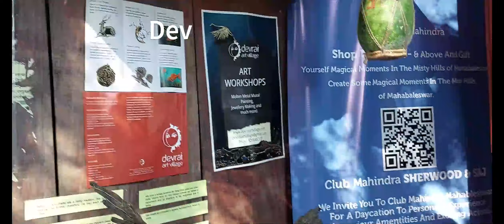Panchgani trip part 2|| Horse riding & Paragliding|| New year party|| deardiaries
Vlog 2: Here we bring to you all the final part of our New Year trip to Panchgani. We did lots of fun activities that you will see, and we had a blast at the New Year party. Hope you enjoy this video as much as we had on the trip and also while putting it together in this vlog :D

p.s.: Please forgive us for few minor glitches in the video editing. We are fairly new to vlogging, so we too are learning and improving :)